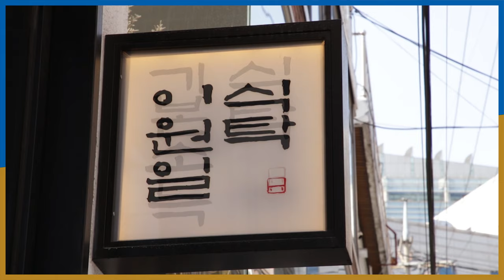2019 대한민국 기본소득박람회 광고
귀염뽀짝 반전매력 넘치는 이원일 셰프와 함께하는 국.민.밥.상 `기.본.소.득` CF.

모두가 함께 나눠먹을 수 있는 따스한 밥 한솥.

우리나라 국민의 밥심, 기본소득!

기본소득이 국민의 든든한 밥이 되어 드리겠습니다.